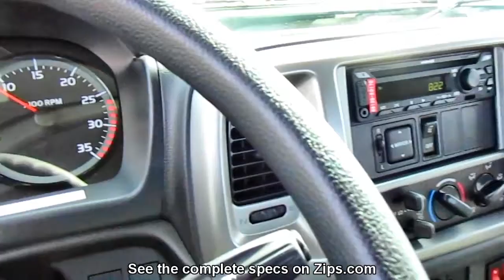2019 HINO 268 For Sale